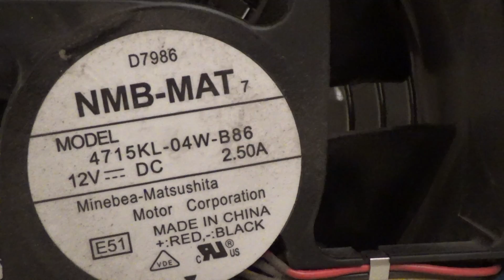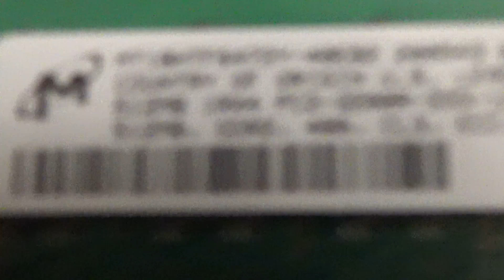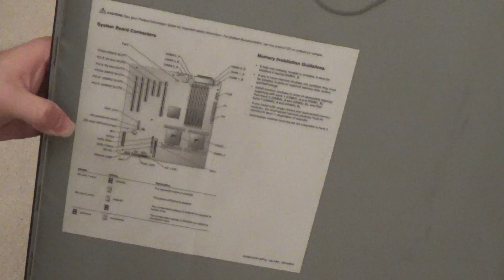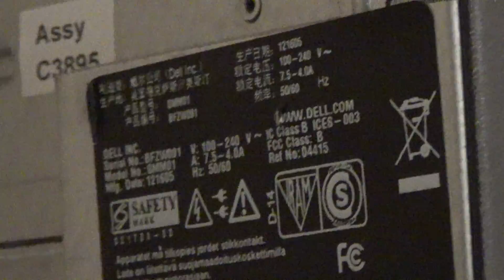Dell PowerEdge 1800 Part 1 | Breaking and Fixing the CPU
The first installment of the Dell PowerEdge 1800 project, taking a look at the internals of the machine and taking stupid shortcuts and causing damage..